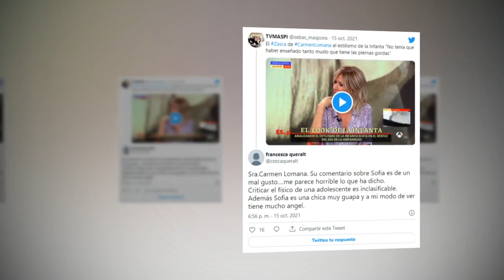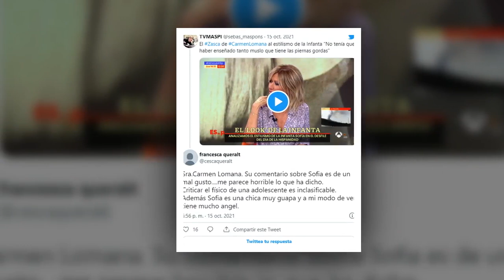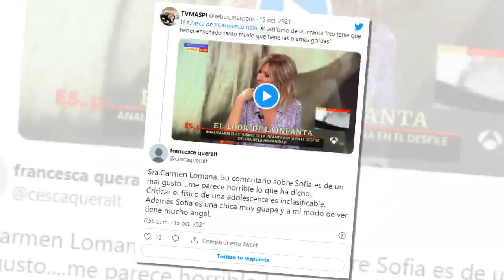Carmen Lomana pide perdón por sus polémicas declaraciones sobre la infanta Sofía